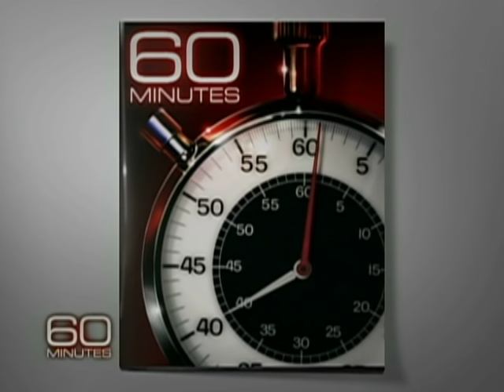An Emotional Reunion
150 people might not be alive today if it weren't for Capt. Sullenberger and the crew of U.S. Airways Flight 1549. 60 Minutes invited some of the passengers to reunite with them in, of all places, Charlotte N.C.